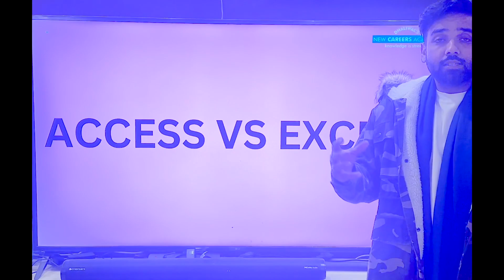Access vs Excess | NEW CAREERS ACADEMY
Access vs Excess
Hi, this is Hartaj from New Careers Academy to describe you the difference of two words access and excess. The only difference between the words is the starting alphabet A and and an E.
The word access means to enter into something. Or entry
The word excess means or more.
There is excess of resources in our country.